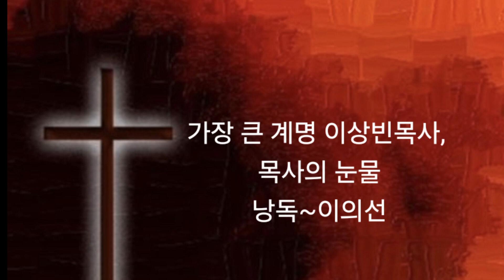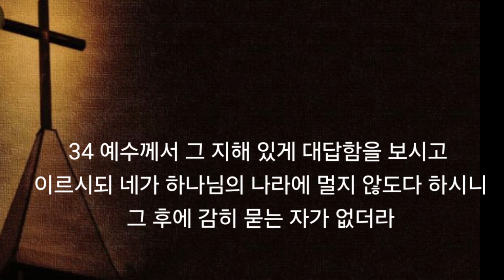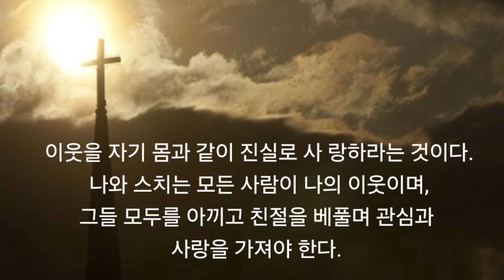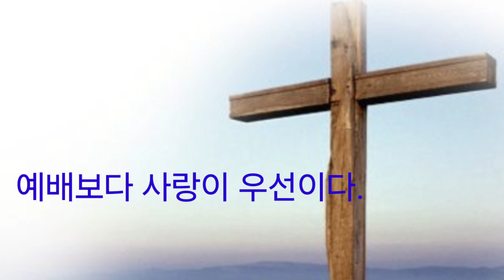가장큰 계명~이상빈목사.목사의눈물 이의선 (낭독)